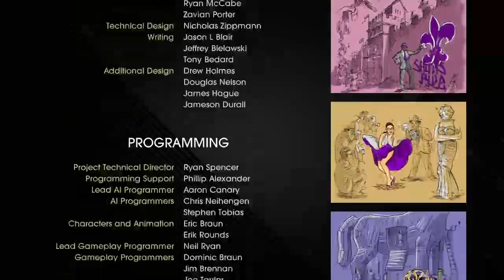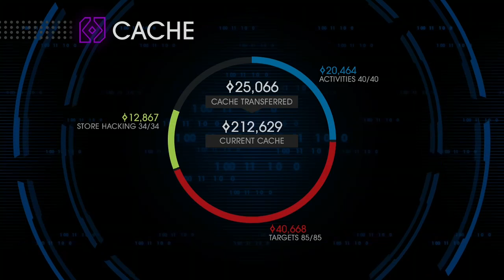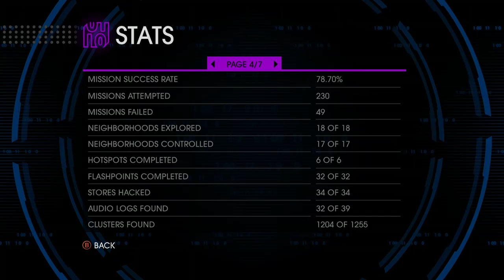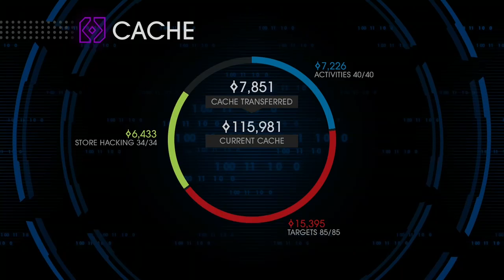Saints Row IV (Part 8) [Final]